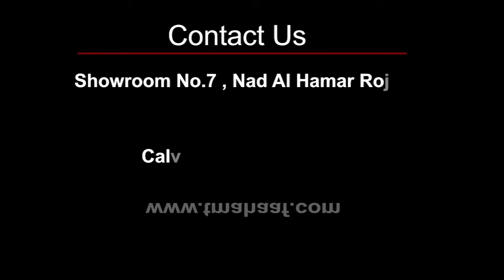DIGITAL FULL SCREEN REAR VIEW MIRROR WITH CAMERA!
HT-66

Toyota LandCruiser android navigation system
Nissan Patrol Car Navigation System (Android)
All Toyota Cars Navigation System

360 view camera(Save your car from accidents 24/7 Realtime View)